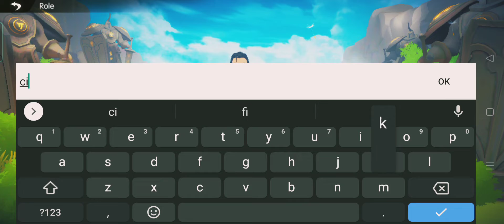Echoes of Magic | walkthrough part 1 | Android & ios